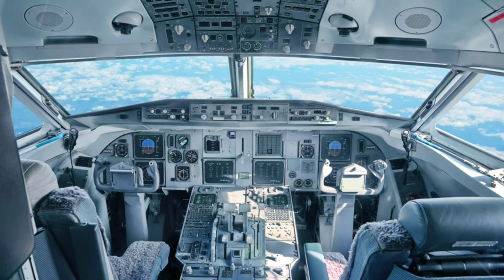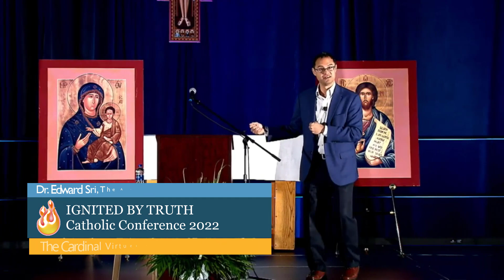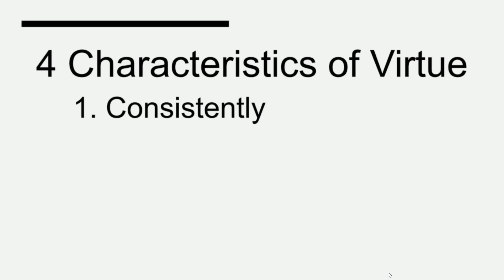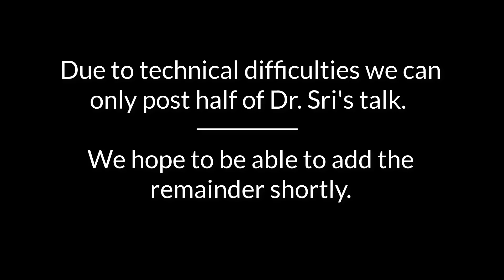Dr. Edward Sri: The Art of Living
From the 19th Annual Ignited By Truth Catholic Conference
Held on Saturday, April 9th, 2022 at Reynolds Coliseum, Raleigh, NC

CONFERENCE AGENDA

The Rosary with Msgr. Jeffrey A. Ingham
video not available